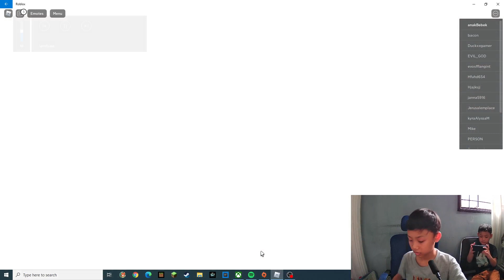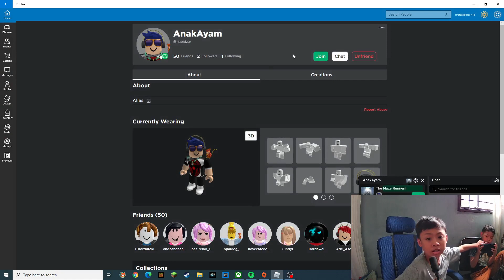Roblox | The Maze Runner | Aku sudah pernah nonton filmnya